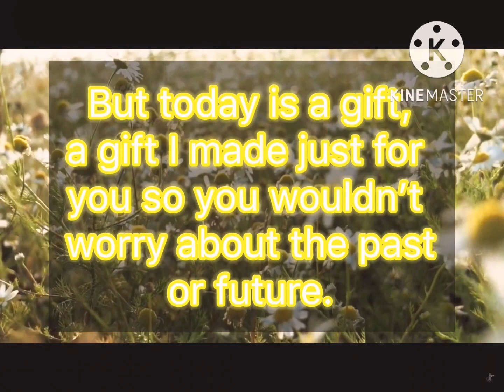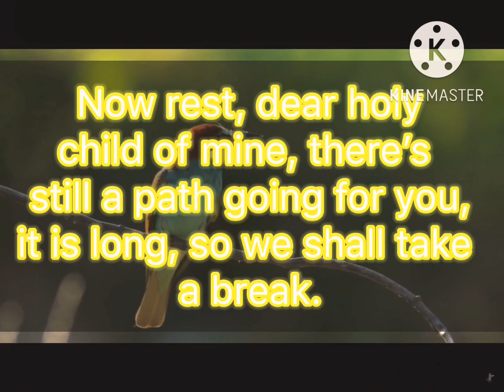Your guardian angel NEEDS you to hear this holy message